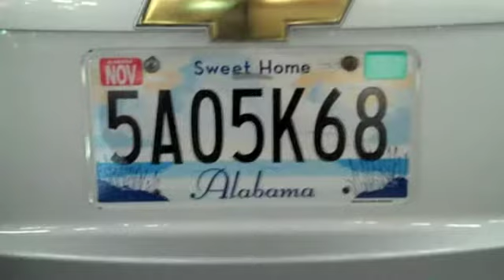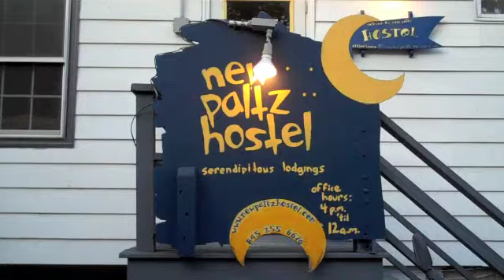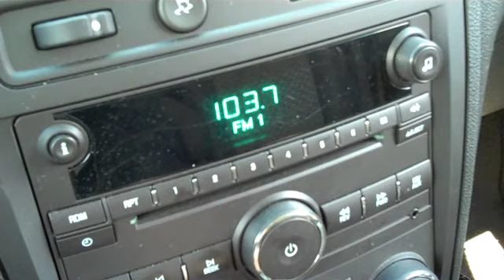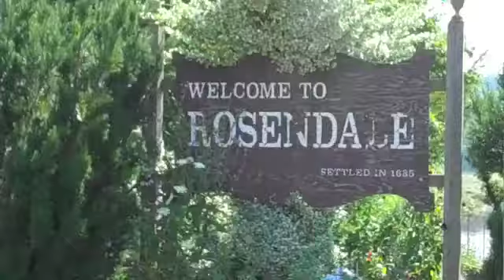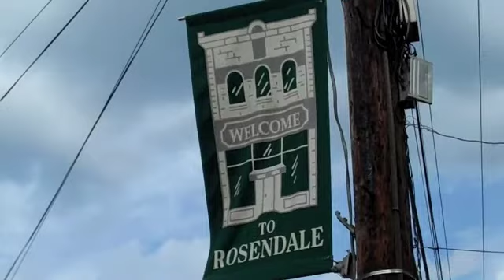Life In a Day - Kate Part 1